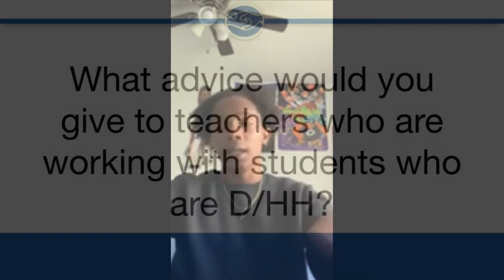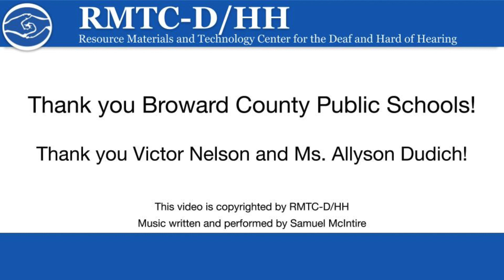Interview with Victor Nelson - Student who is D/HH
During this interview Victor Nelson, a post-graduate student from Broward County Public Schools, shares his experiences as an individual who is deaf/hard of hearing and how he overcame his struggles with the help of his teacher of the deaf/hard of hearing (ToDHH).

Thank you, Victor! Thank you Broward County Public Schools and Ms. Allyson Dudich!